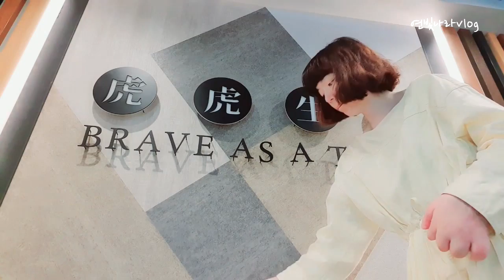(ENG/JPN) [VLOG] 일상 브이로그 | 서울 구경 나들이 | 저녁 딤섬 | 옷쇼핑 | 집으로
오랜만에 영상을 업로드해요!
촬영한지 꽤 지난 영상인데, 이제서야 편집을 해서.ㅎㅎ;
영상 꾸준히 올릴 수 있도록 노력할게요!
우리 소그미들! 항상 감사합니다!